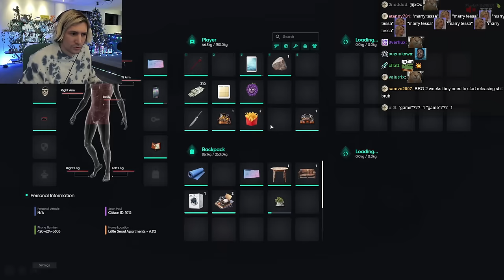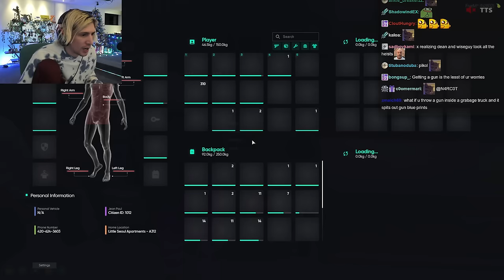xQc GTA Roleplay Server NoPixel 4.0 | Episode 52